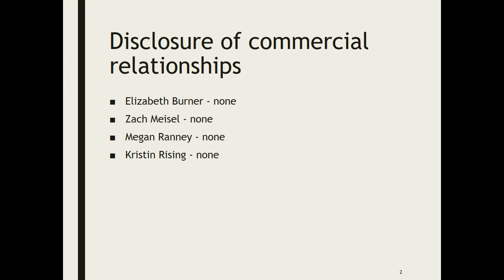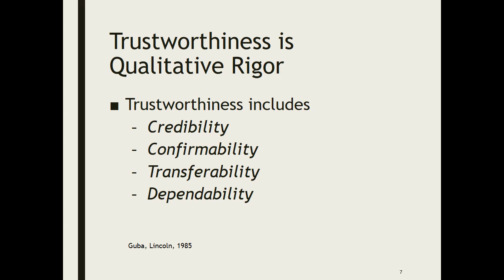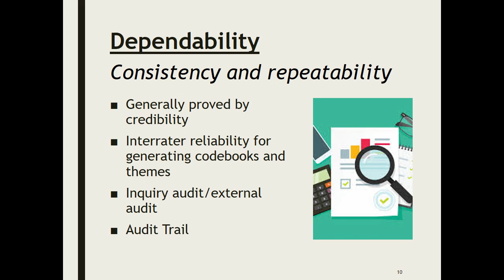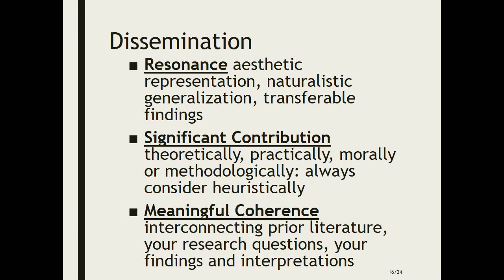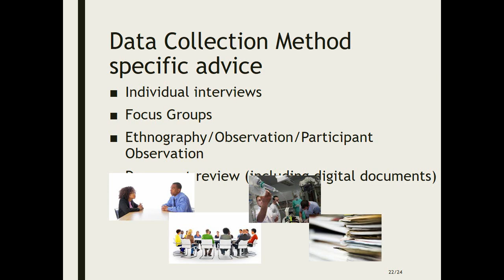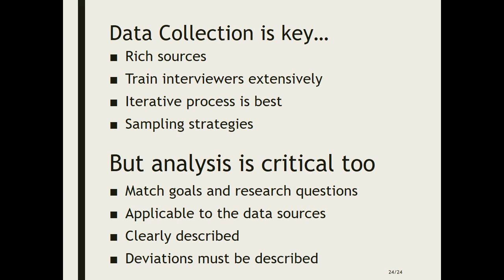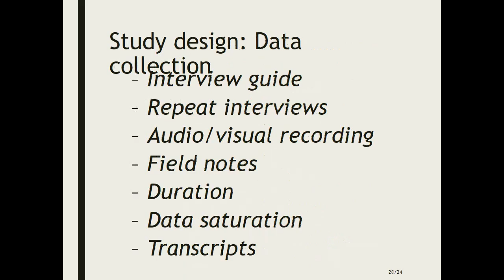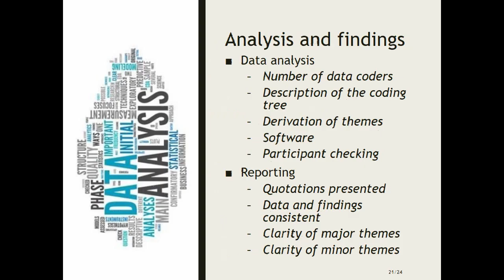Conquer Qualitative Methods: How to Ensure Rigor in Your Qualitative Research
SAEM19
Elizabeth Burner, MD, MPH, MSci
Megan Ranney, MD, MPH
Zachary F. Meisel, MD, MPH, MSHP
Kristin Rising, MD, MS